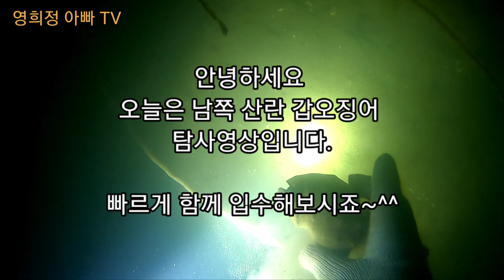4/18 산란 갑오징어 탐사 성공!!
4/18 경남권 갑오징어 탐사 영상입니다.~